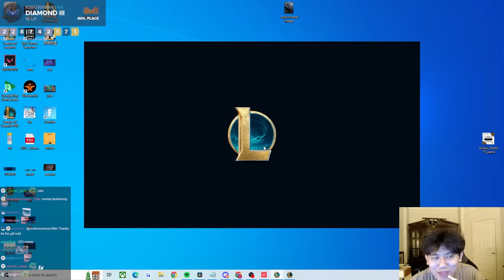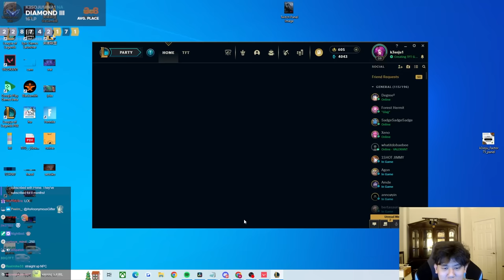NAH BUT THIS GAME IS ALL LUCK LIKE BROOOOOOOOO | Teamfight Tactics Patch 13.23